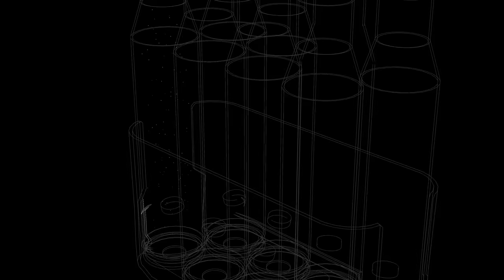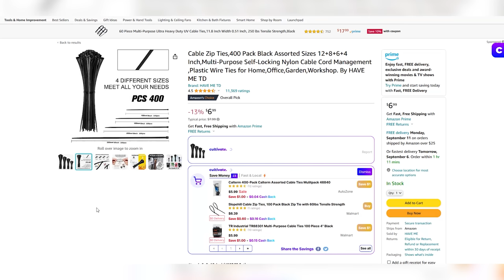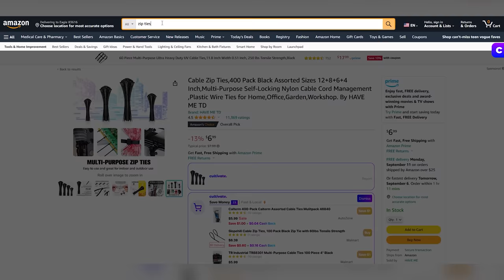The Fastest 380 SMG in the world; the Gold MAC-11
Why do we do this to ourselves? For fun. Today we review a very odd little firearm with a few special features to ensure it eclipses normal fire rates. Hope you enjoy. :)